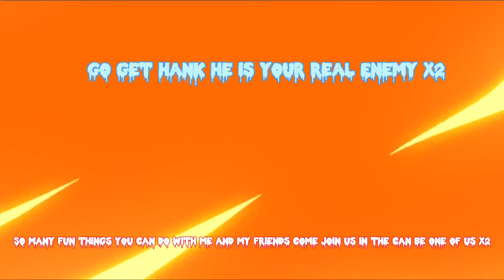Hell clown lyrics with effects